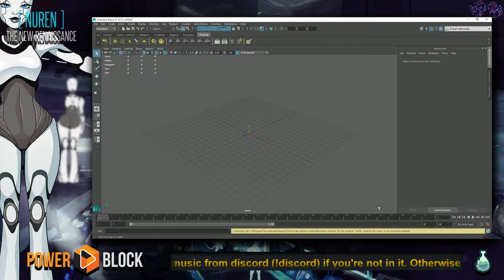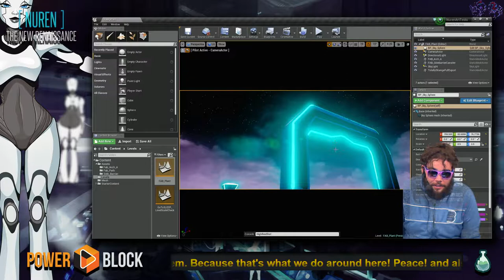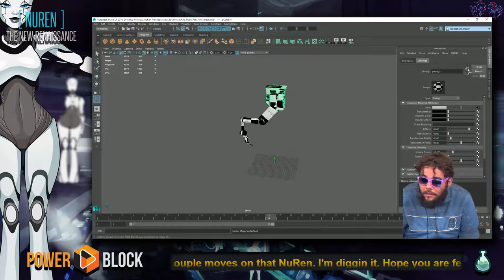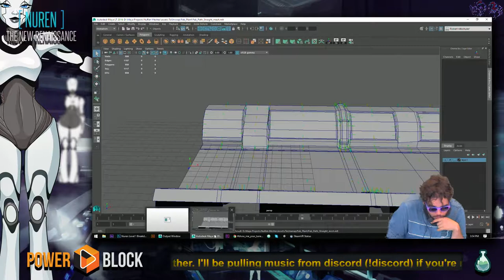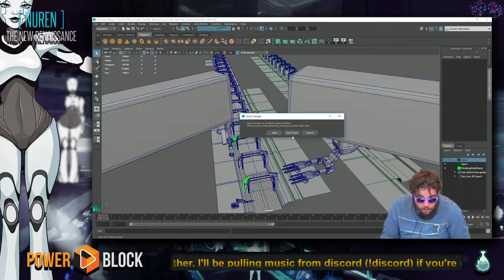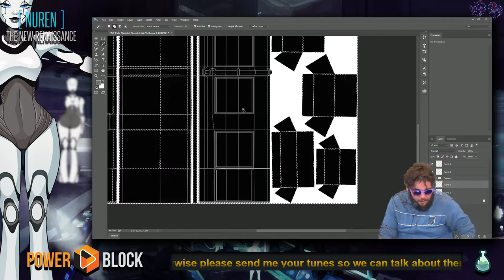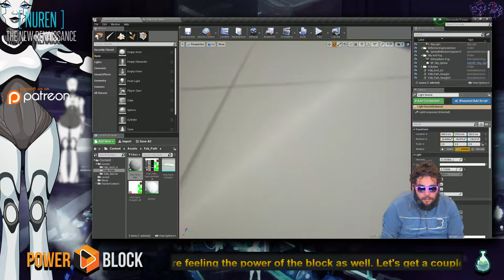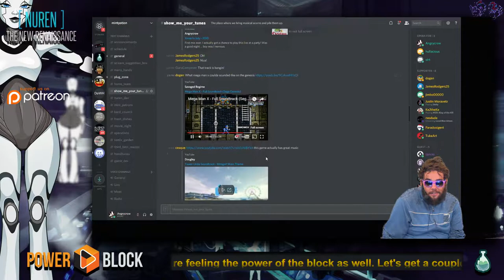Fab Arm (Power Block NuRen 3D Modeling on Maya) Episode 19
Power Block: NuRen
Created & Hosted By: Ben Nix

On Power Block, we make things. Join us as we take our ideas from concept to completion; we’ll learn new skills, practice existing ones, and have a lot of fun together.

We get in the recording booth, test and deploy our software fixes, put our 3D models into games, and render out final version of new bizarre video transitions, which we’ll use on the next week’s shows!